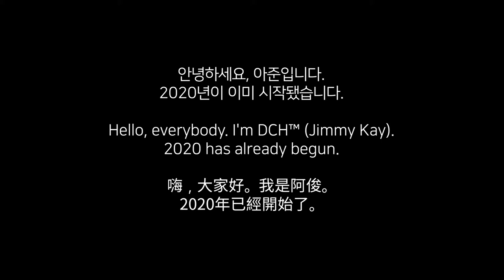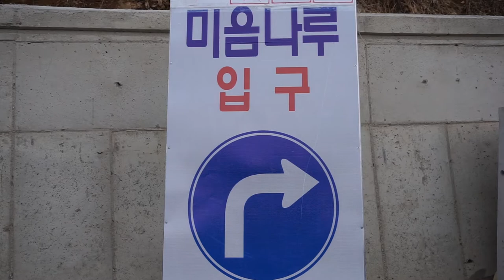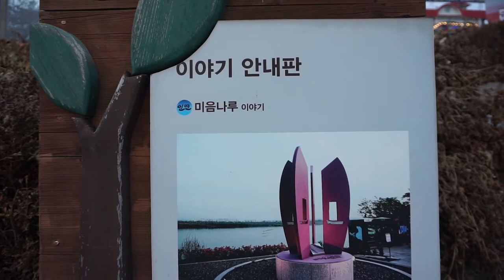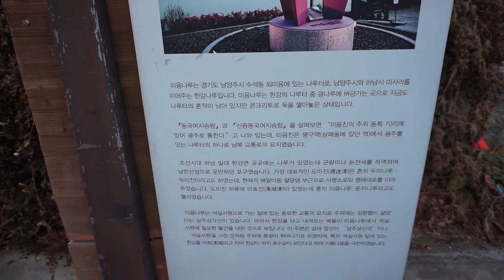미음나루 음식문화거리/Mieumnaru Food Street/渼陰渡口美食街 [Eng Sub/中文(繁體)]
20190105

경기도 남양주
Namyangju, Gyeonggi Province
京畿道南楊州市

카페 101 BC(Bakery Cafe) 2호점/The 2nd Branch of 101 Bakery Cafe/101麵包咖啡店2號店
경기도 남양주시 강변북로632번길 41-9
No. 41-9, Gangbyeonbuk-ro 632-gil, Namyangju City, Gyeonggi Province
京畿道南楊州市江邊北路632號街41-9

1. Spike's Vibes - Picnic Day

2. Blue.P - Mist
Producer : Blue.P